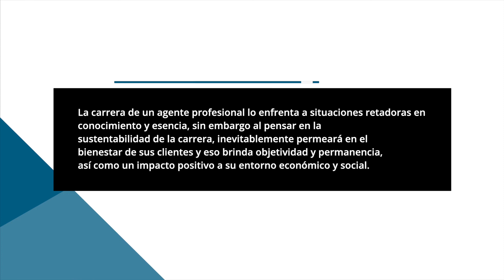La sustentabilidad en la carrera como Agente Profesional de Seguros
La sustentabilidad normalmente se relaciona con ecología, sin embargo en la industria aseguradora tiene una connotación más amplia, donde la integridad y futuro de los clientes son impulsores de ser responsables de cada uno y con ello ayudar a la sustentabilidad de toda una nación.